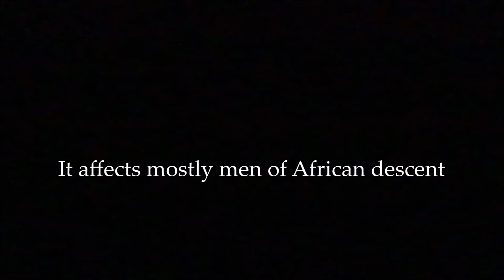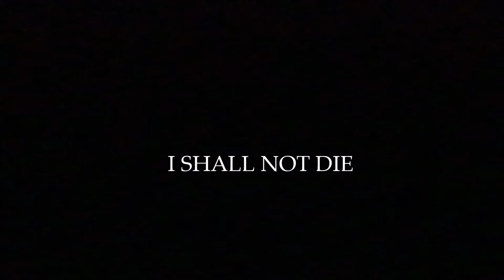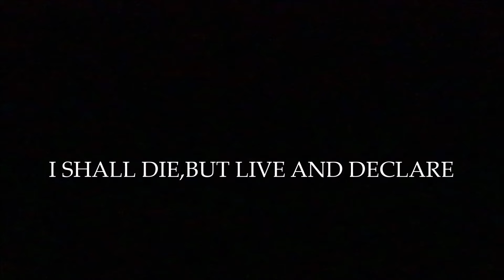THE ORDEAL OF STAGE 4 CANCER @ 4: 11AM EXPLAIN BY BIG STONE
At 4:11am Thursday February 8th 2024 I was still awake from the onslaught of pain